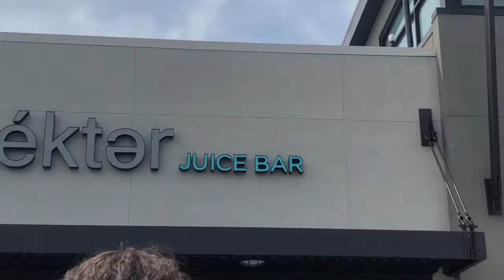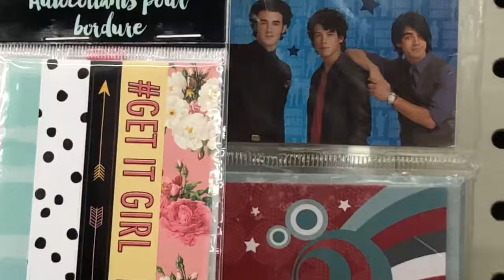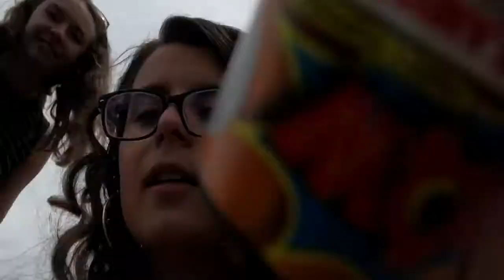VLOG || Last Day of Junior Year + Carpool Karaoke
Yo it’s ya girl Sadieeee! Hope y’all enjoyed this vlog of my last day of school and all the hooligans.